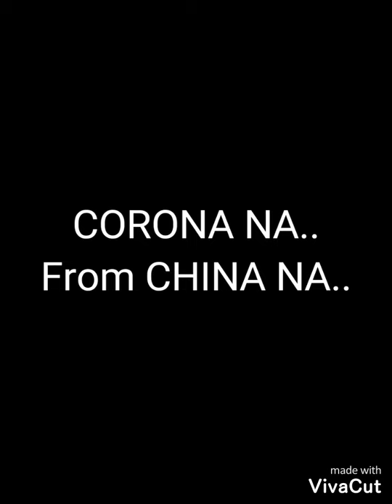HAVANA | TAGALOG PARODY| by SELINA